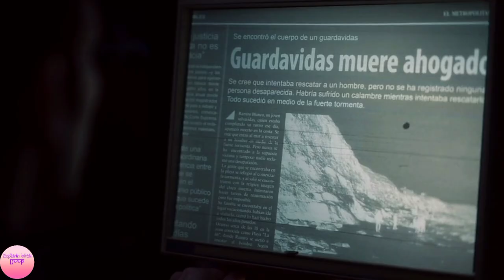The Wrath Of God Movie Explained In Hindi/Urdu | Ending Explain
Luciana, a young woman immersed in a circle of mysterious deaths of relatives and the growing suspicion that the person responsible is an enigmatic writer, her former boss.

Distributor: Netflix

Director: Sebastián Schindel

Story by: Guillermo Martínez

Producers: Esteban Mentasti, Hori Mentasti, Horacio Mentasti

Costume design: Roberta Pesci

Production company: Buffalo Films